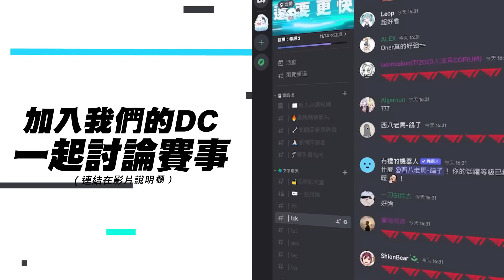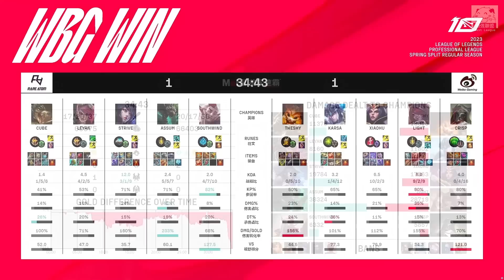WBG vs RA 奇招！Assum拿出泰坦九頭蛇老鼠！微博被打個措手不及陷入混亂！Game 2 | 2023 LPL春季賽精華